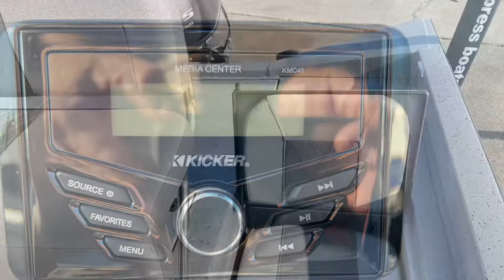2023 Xpress H20B stock 11389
Bent Marine